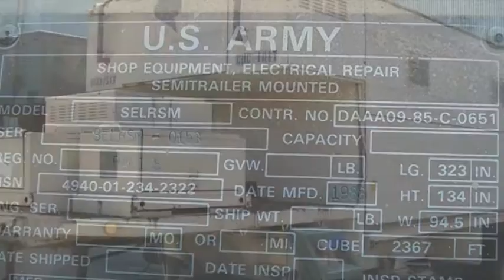SouthWest Mobile Systems Co Electrical Repair Shop Equipment Mounted Trailer on GovLiquidation.com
- You are looking at a SouthWest Mobile Systems Co SELRSM Electrical Repair Shop Equipment Mounted Semi Trailer.  Bidding will be open between May 17-May 19.  The trailer is located in Lockbourne, OH, and can be viewed on our

Has heat and AC. Trailer is 323" Long, 94.5" Wide and 134" High.

Baillie MFG Co, 6 ton, 4 Wheel Semi Trailer